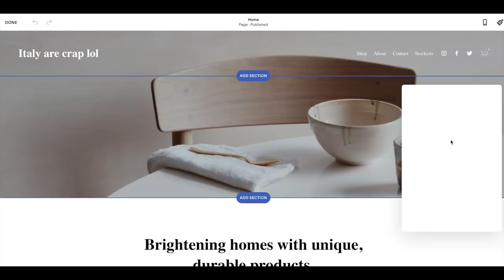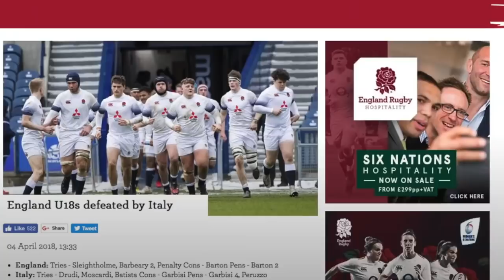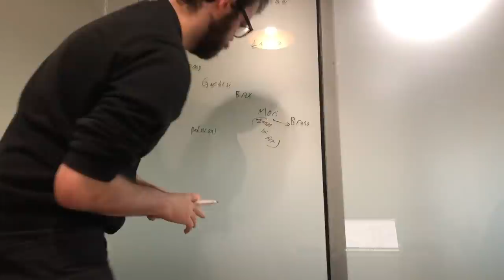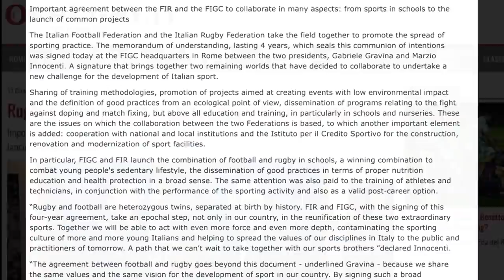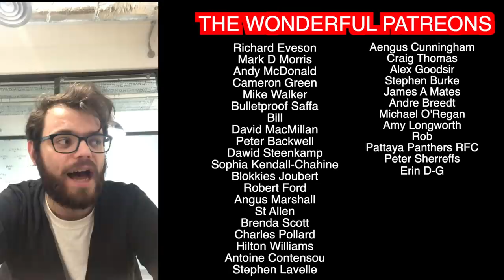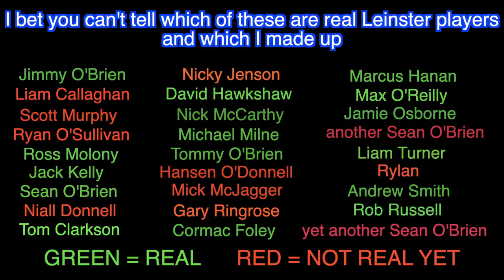So what are Italy building? | A Squidge Rugby Deep Dive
If you'd like a really extremely lovely and easy-to-make website, please pop or use the offer code SQUIDGERUGBY for an exclusive discount.

After sixteen wooden spoons in twenty-one years and a record 239 points conceded in 2021, it'd be fair to write off Italy ahead off this Six Nations. However, underneath the national team things have been building and bubbling in Italian rugby, and they may be about to explode into life across Rugby's Greatest Championship. So, why is the future looking so bright for Italian rugby, and what can we expect in 2022?

If you've enjoyed any of the channel's content, you can also support Squidge Rugby on Patreon by visiting so I can pay off the fine attached to my restraining order from Paolo Garbisi.